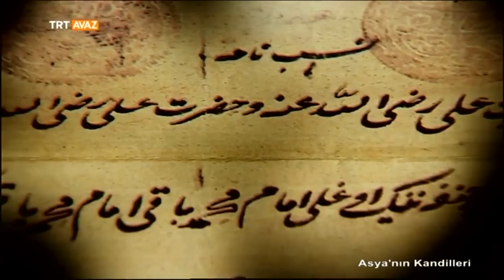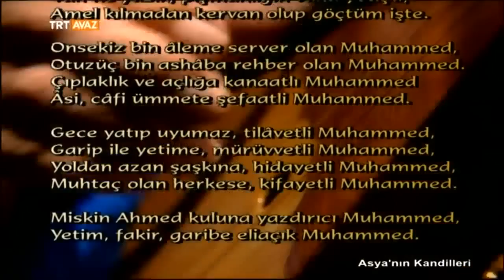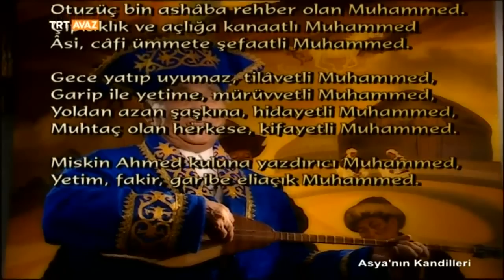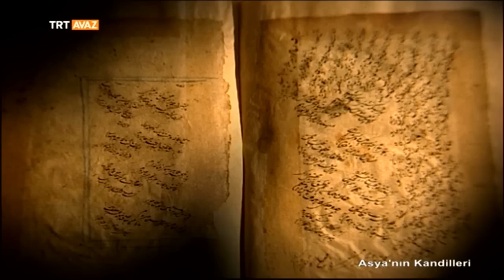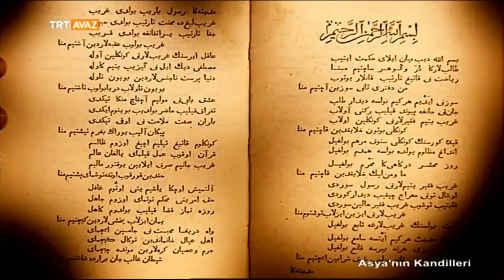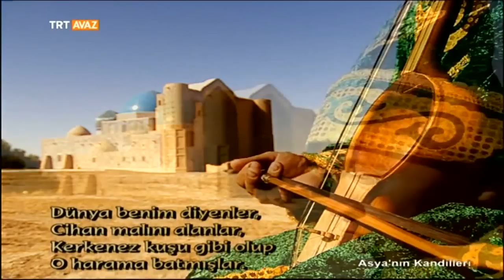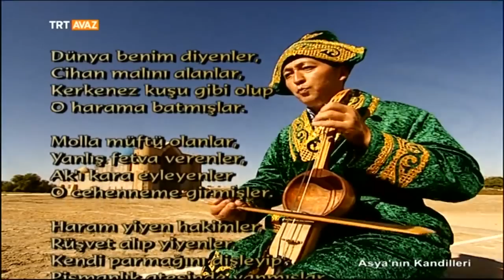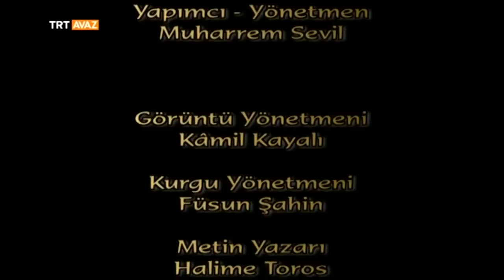Hoca Ahmet Yesevi - Asya'nın Kandilleri - TRT Avaz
"Orta Asya göklerinde bir yıldız"